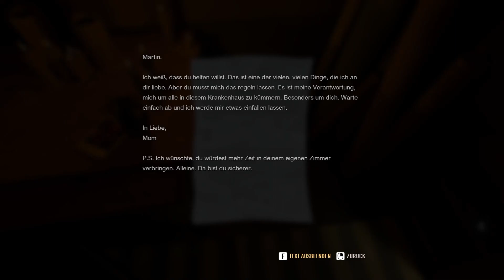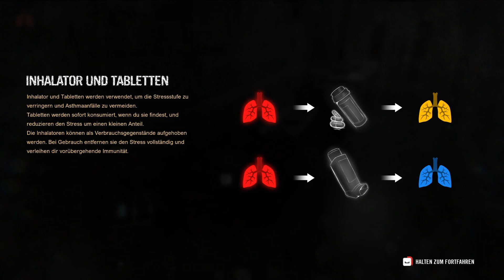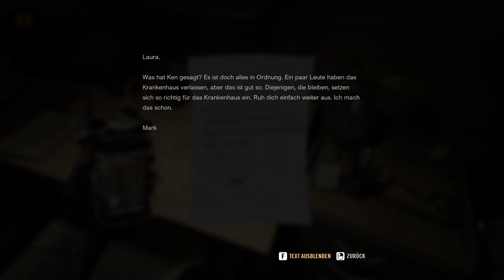A Quiet Place - The road ahead Part #02 : Eingesperrt in einem Krankhaus.... mit Aliens!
"10 Db und du bist tot!"

🕹 Infos Zum Spiel:
Spieltitel:  A Quiet Place - A Road Ahead

VERÖFFENTLICHUNG:  19.Januar.2024

Developer:  Stormwind Games
Herrausgeber:  Saber Interactive